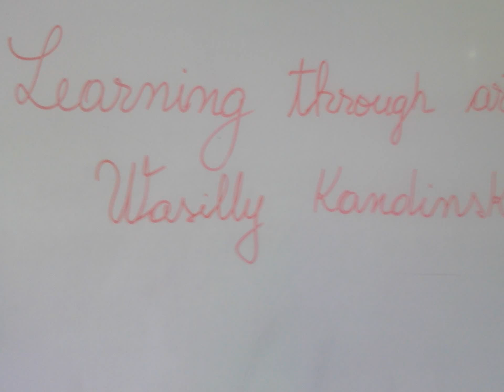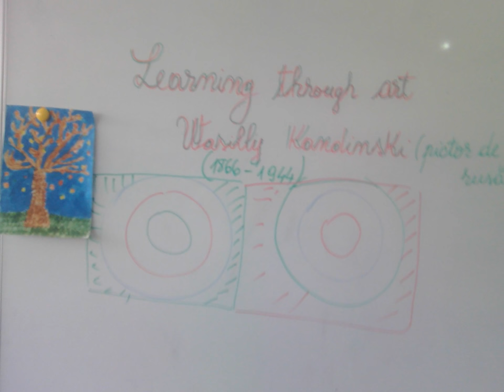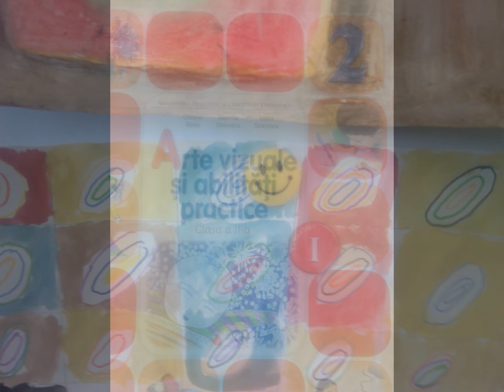Wassily Kandinsky - Learning through art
Activitate desfășurată în cadrul proiectului educational "Learning through art" de către elevii clasei a II-a, Liceul Tehnologic Topoloveni, coordonator prof. Florina Biculescu